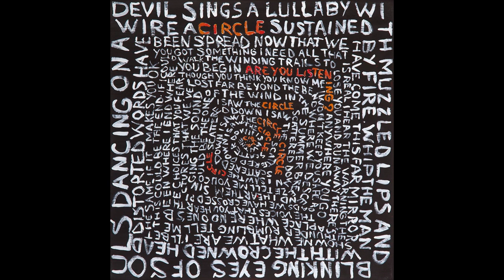Wolve - Lazare (Full EP 2016)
Artist: Wolve
EP: Lazare
Release Year: 2016
Country: France
Genre/Style: Alternative Rock, Progressive Rock, Post Rock, Grunge, Stoner Rock, Experimental

TRACKLIST

01. Lazare - 00:00
02. Porcelain - 07:43
03. Inferno - 10:50
04. Far - 11:40